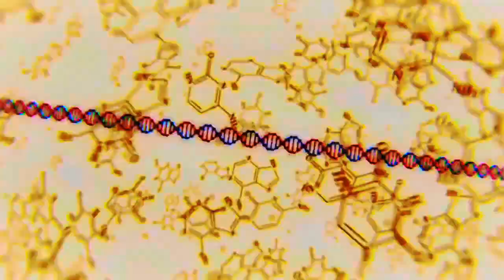lil water bed~Nascar (Nichijou)